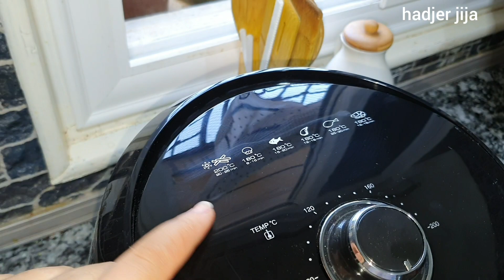خطيبي حتم عليا رجيم قبل عرسي 😡 وش درت، بوراك بلا زيت يقرمش......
🌸hadjer jija🌸

رابط صفحتنا على الانستغرام:
مرحبا بكم في قناتنا ❤جيش هجورة
للمراسلات الاعلانية تواصلوا معنا هنا: